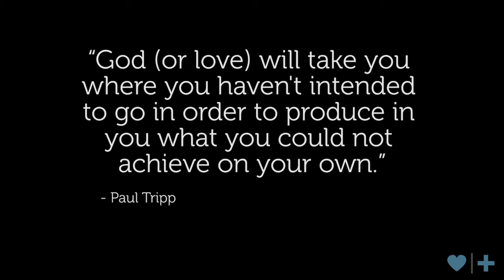Why Are We Surprised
Join our Recovery Library and gain access to 3,000+ expert resources

Today Samuel discusses the seemingly never ending challenges to recovery for both spouses.